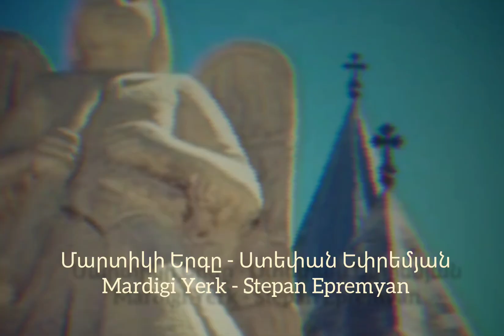Մարտիկի Երգը - Ստեփան Եփրեմյան Mardigi Yerk - Stepan Epremyan